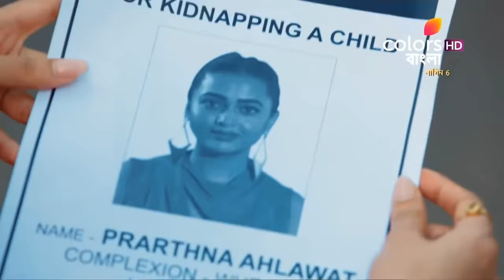Naagin 6 (Bengali) | নাগিন 6 | Episode 258 | 08 July 2023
Mahek kidnaps Meher to threaten Prarthana. Meher's parents blames Prarthana for kidnapping Meher. Prarthana runs away from the police and tries to find Meher.

Naagin (Bengali) revolves around the life of an ichchandhari naagin who will go to any extent to avenge the death of her loved ones and protect the Naagmani. Venomous betrayals, bone-chilling vengeance and passionate love stories weaved into an epic saga… that’s what makes the legacy of Naagin worth watching.